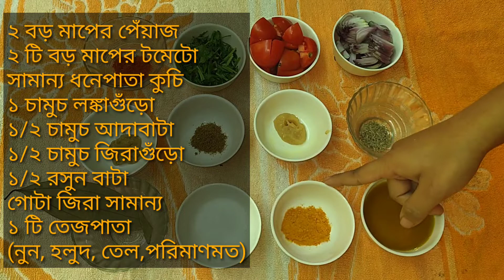কড়াইশুটির ঘুগনি রেসিপি / Matar Curry Recipe / India Green Peas Masala Curry / মটরশুটির ঘুগনী রান্না